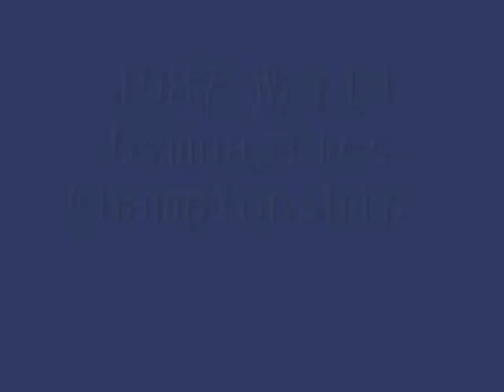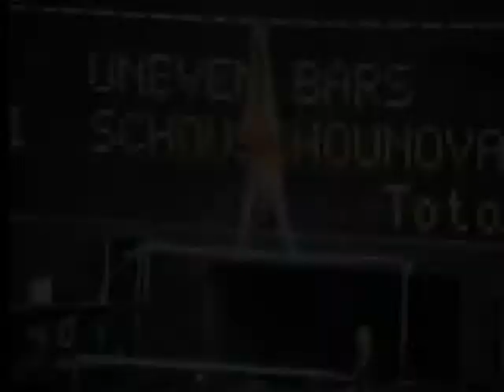1987 World Gymnastics Championships Montage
Montage of random (kinda) gymnasts on four events